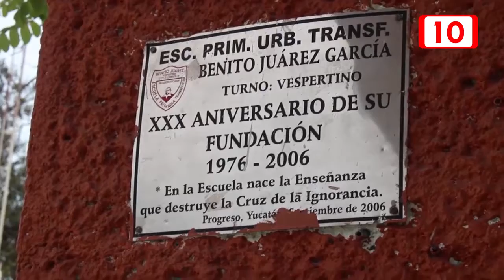Primaria Benito Juárez celebra su 50 aniversario